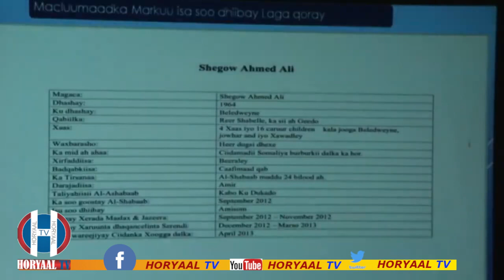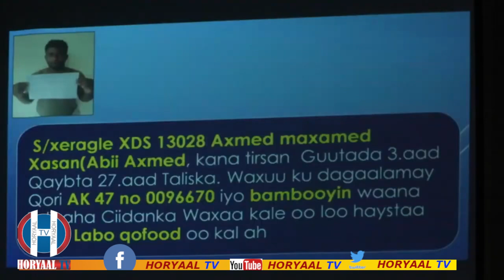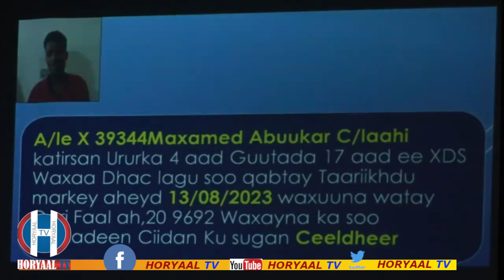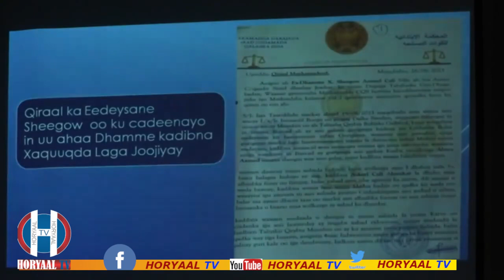General Sheegow oo la doonayo in dil toogasho ah lagu xukumo iyo beeshiisa oo kacsan.